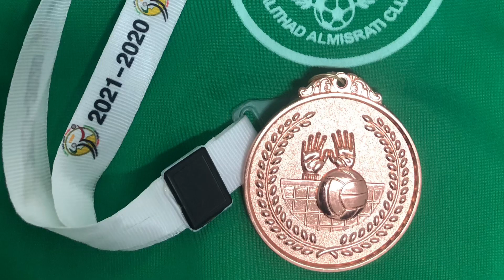Hiroshi Centelles-(Season 2020-2021)